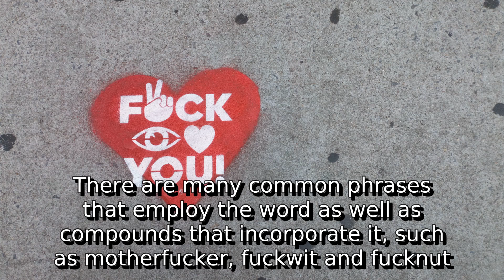Learn about fuck | what is ahh mean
A detail information about what is ahh mean. I do not own it. I just make video out of this so that some people get some help.